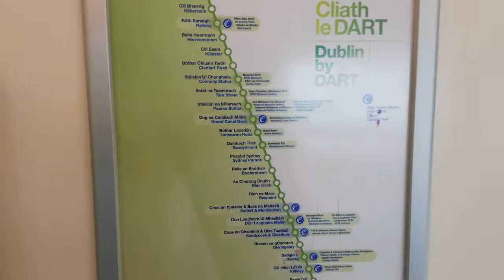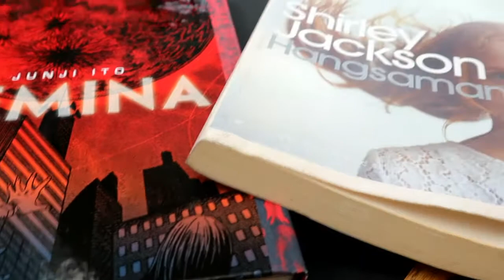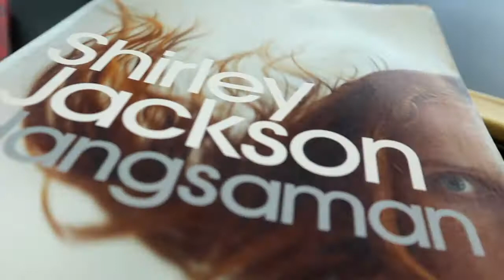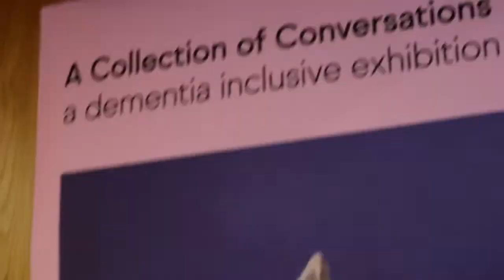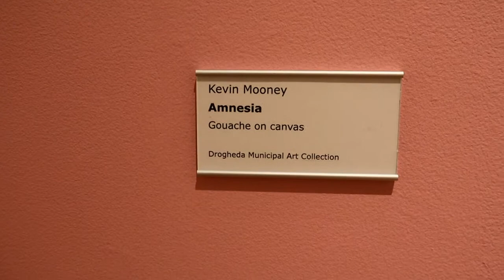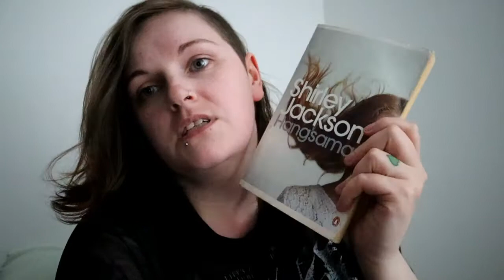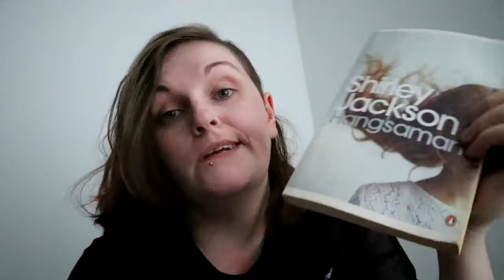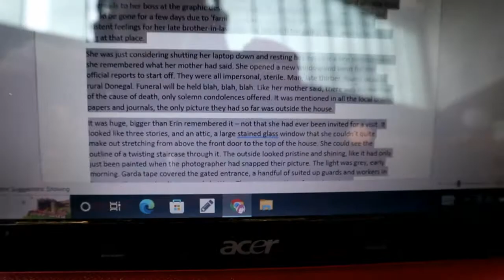WEEKEND WRITING VLOG IN DUN LAOGHAIRE LIBRARY// writing, reading, & melting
First time filming outside and on the move - I will be much more careful with sound levels next time I promise! 😂

I spent a weekend trying to live my ideal life by going and writing in an ideal environment - the gorgeous Dun Laoghaire library in South Dublin. A productive, warm, and inspiring weekend to be honest. I will be back!